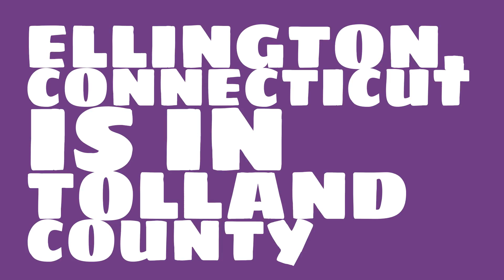What county is Ellington, Connecticut in?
When was Ellington, Connecticut incorporated? What county is it in?